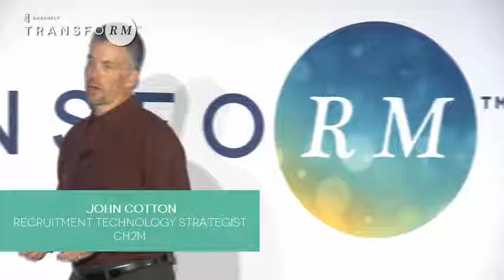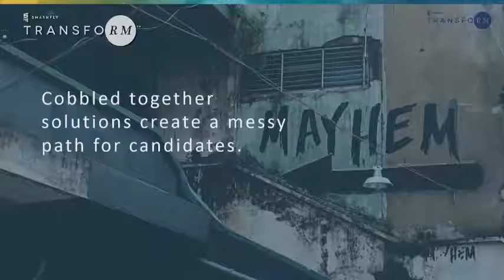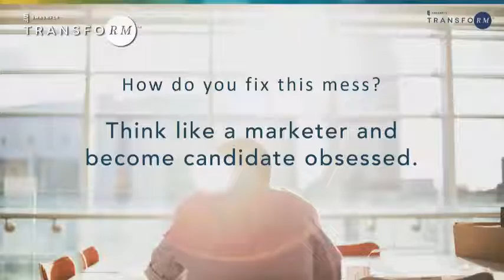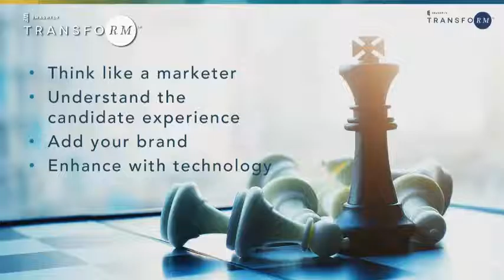John Cotton of CH2M on Recruitment Marketing Technology & Strategy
John Cotton, Recruitment Technology & User Experience Strategist at CH2M, discussing fusing recruitment technology with strategy during SmashFly Transform in November 2016.

Watch his full session at the first-ever Recruitment Marketing Conference